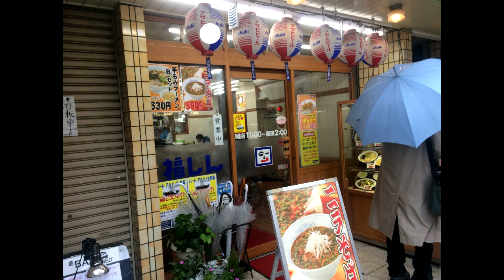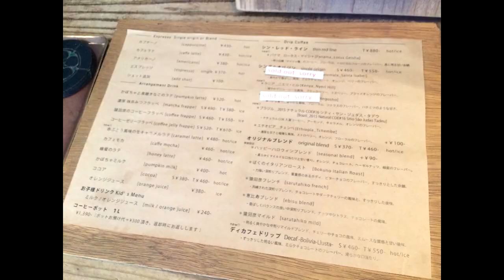福しんの裏メニュー「野菜イタメセット」